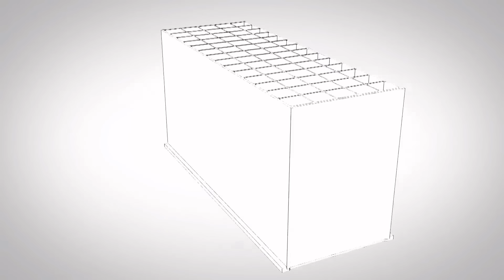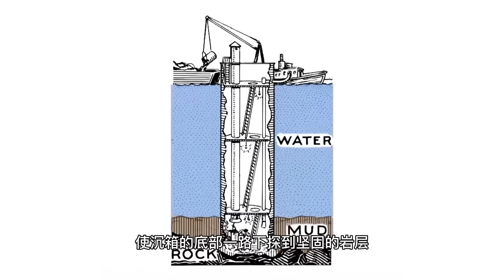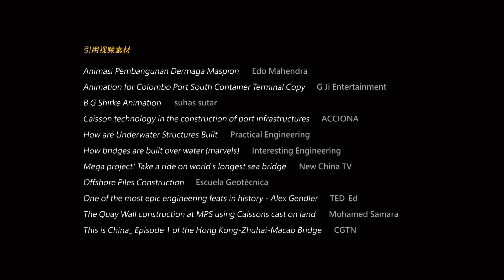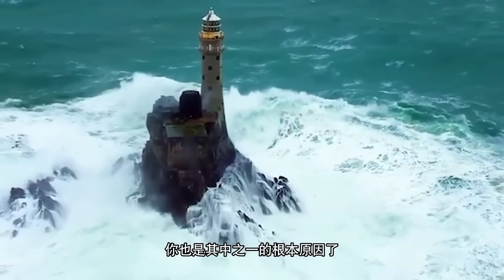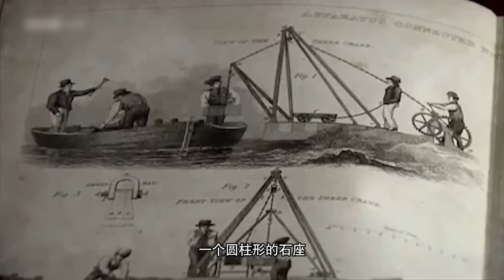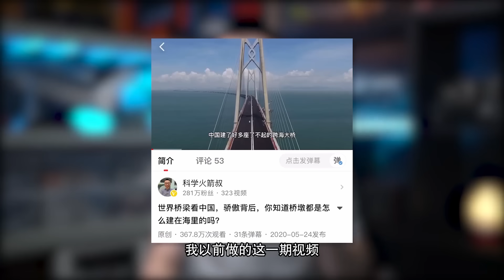大海中央建大桥，海水那么深，人们是怎么将它建造出来的？【科学火箭叔】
本频道制作的所有视频都是为了向观众传递有趣的科普知识，绝对符合平台的使用政策。 大海中央建大桥，海水那么深，人们是怎么将它建造出来的？